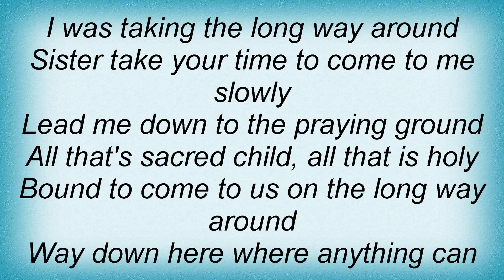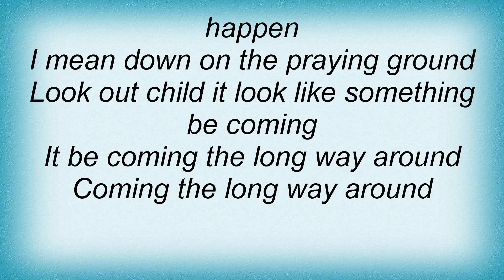Chris Whitley - Long Way Around Lyrics